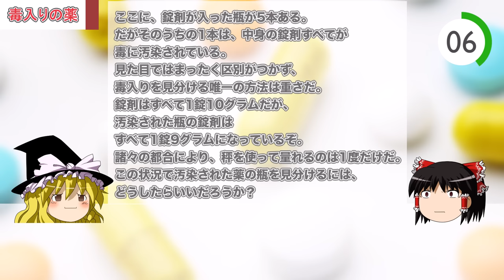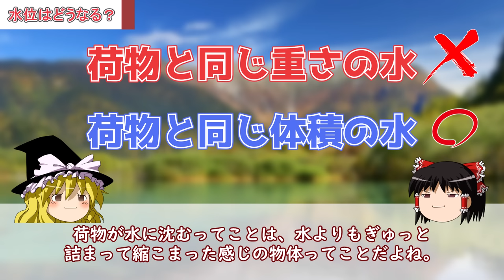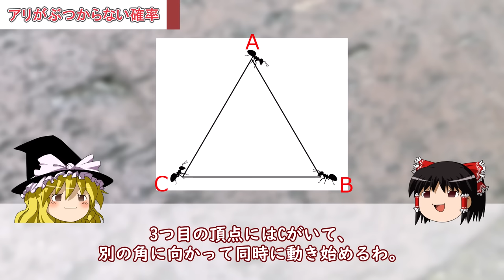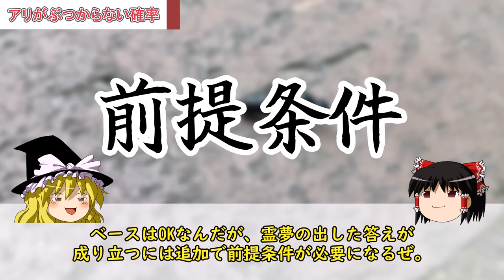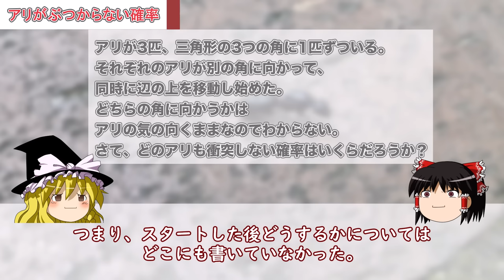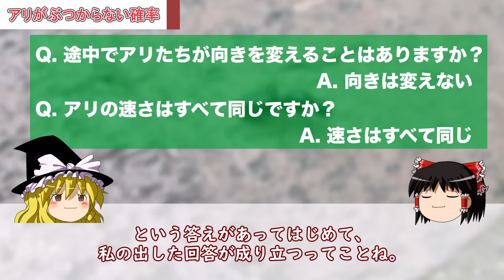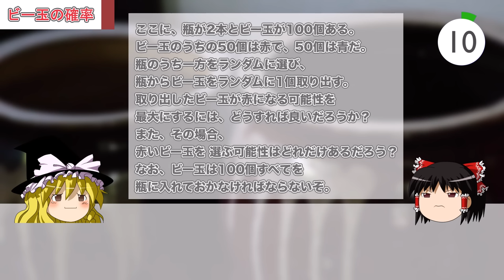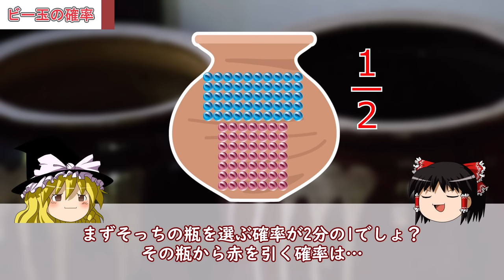【ゆっくり解説】これができたらマイクロソフトに入社できる！？マイクロソフト入社試験5選 Part2